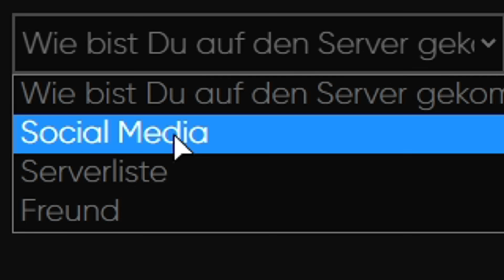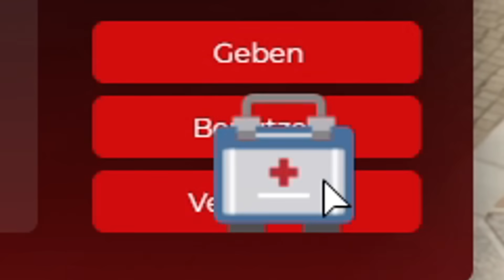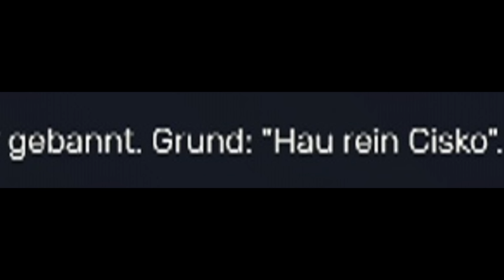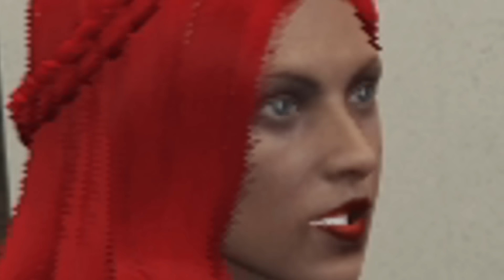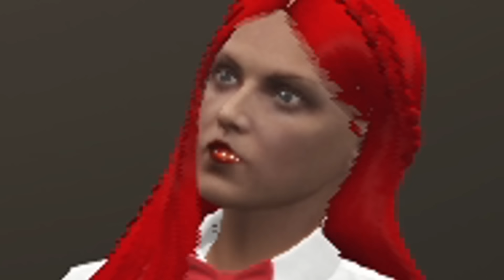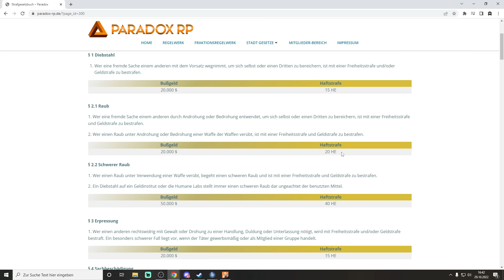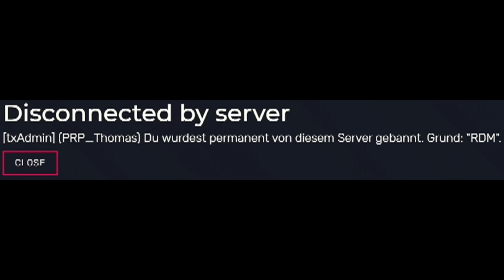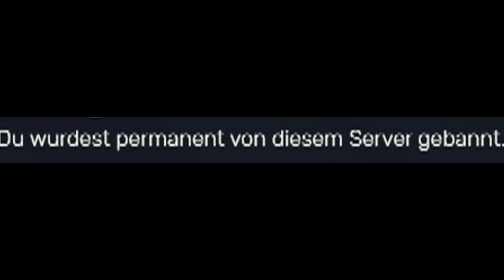GEBANNT VON GTA RP 2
MEIN REAKTION KANAL (TÄGLICHE VIDEOS)